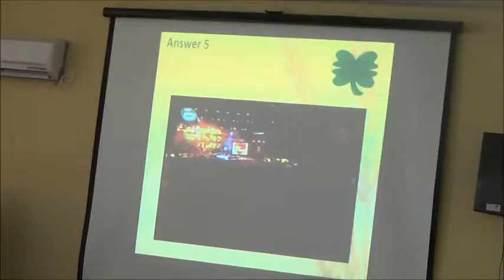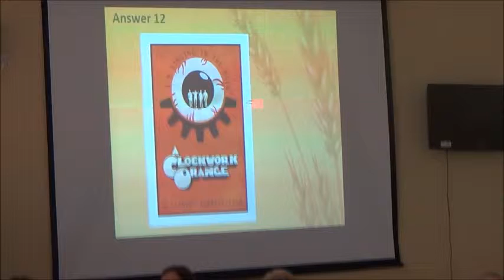quiz competition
Quiz – Competition   "Agro - Culture - Education"
Workshop in the project "Green Skills for Social Agriculture".
The students are looking for answers on the wall using  WallaMe.